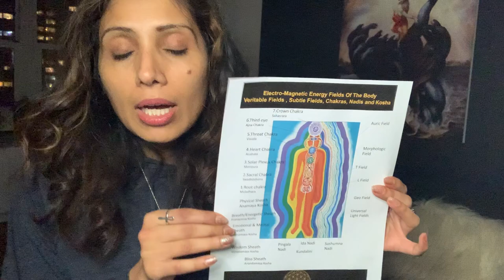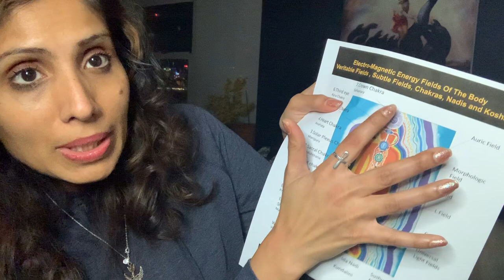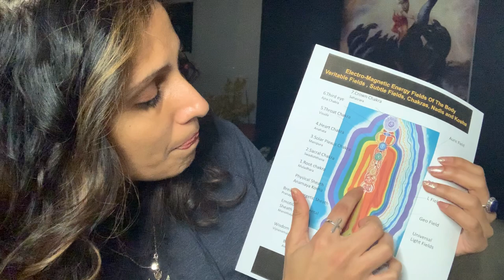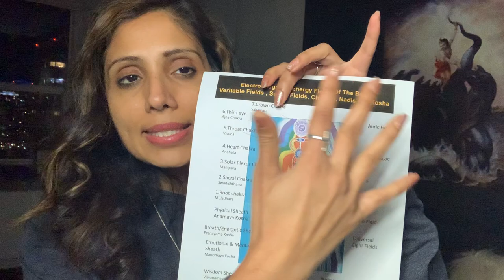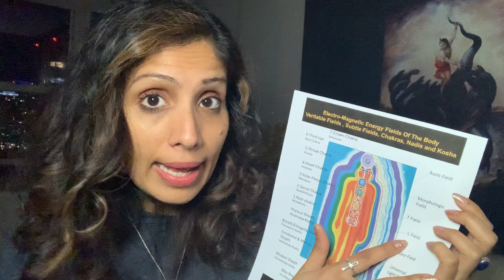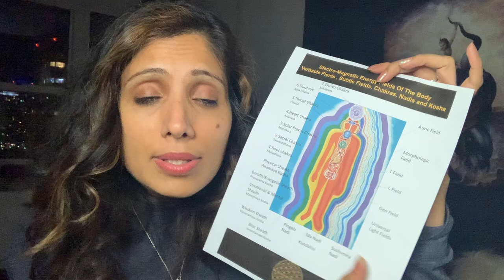The “Energy Body Map”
This Map shows the esoteric and western understanding of the energy fields of the body.

The content is  dedicated to the understanding of Esoteric wisdom and  science and its application in modern-day health, wellness and mindfulness. The world is evolving in this Aquarian age to a higher state of expansion of the consciousness in humanity. This requires more sources of esoteric wisdom to help us evolve and adapt to the new ways of a higher consciousness on earth to help maintain wellness and beauty inside out, and mind body skin.
This channel is the official youtube channel of Dr. Kavita Beri.
Amazon Link Tantric Hand Book